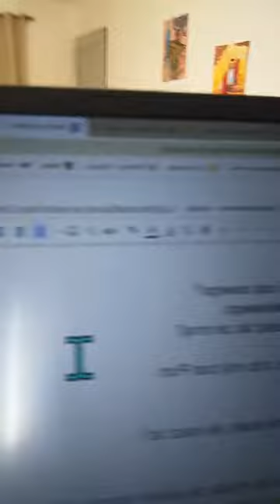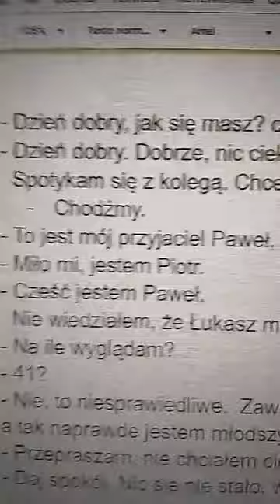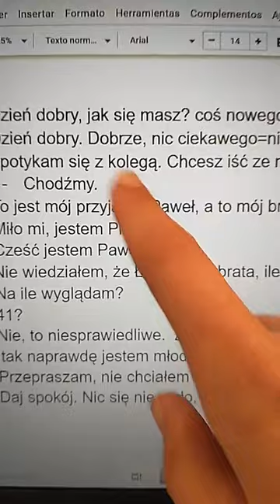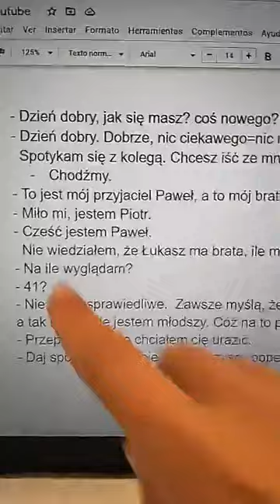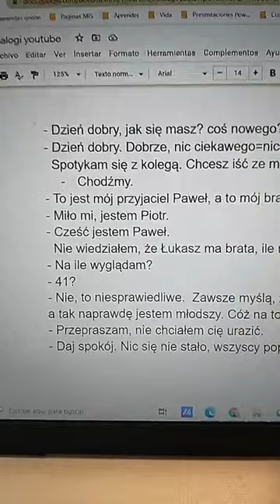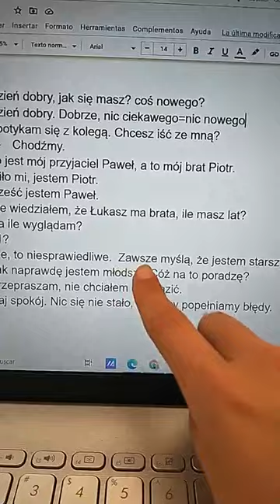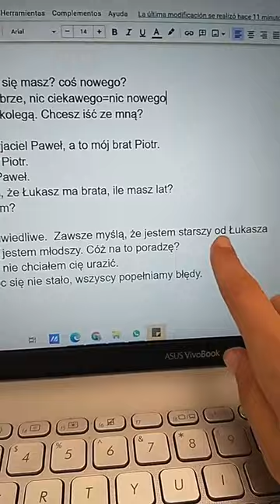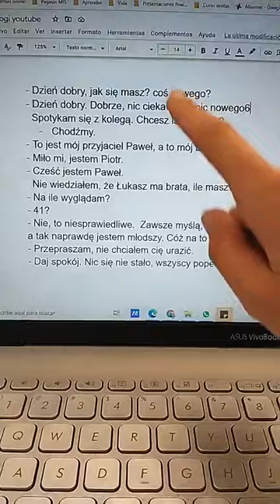Conversación simple en polaco: ¡sea divertido en situación simples! Conocer a alguien!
En esta lista de reproducción, también podrás encontrar otros diálogos que podrán ser de gran ayuda para complementar y mejorar tu idioma polaco.